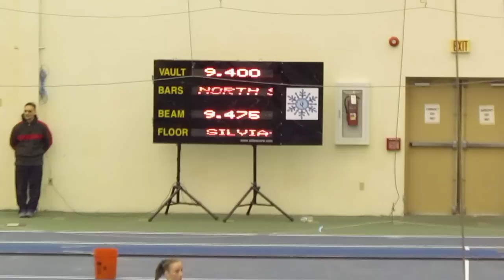Abby Kaufman - Level 10 - Janet Rothenberg Invite - Beam